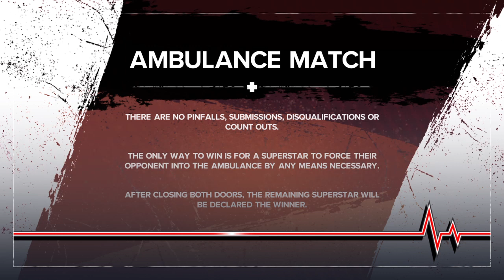Oliver(Bf's dad) Vs aj styles (ambulance match)